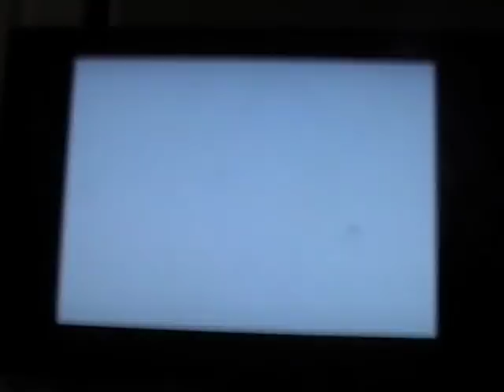Martino007 10 Year YouTube Anniversary - Video #26: Crash Bandicoot 2 playthrough part 2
Originally by Naughty Dog. Year: 1997.
Plot: Taking place on a fictional group of islands near Australia, Crash Bandicoot 2 follows the adventures of the anthropomorphic bandicoot Crash. Crash is abducted by series villain Doctor Neo Cortex, who has seemingly turned over a new leaf and now wants to save the world. Crash is then thrust into several parts of N. Sanity Island in order to gather Crystals that will allow Cortex to contain the power of an upcoming planetary alignment and keep the planet from being destroyed. Crash is joined by his sister Coco, who is suspicious of Cortex's true intentions, and by Doctor Nitrus Brio, who tries to persuade Crash to gather Gems instead of Crystals.